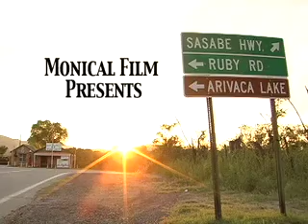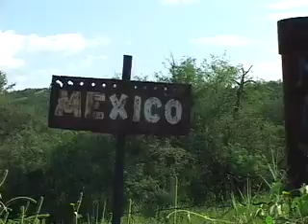A Line in the Sand TRAILER